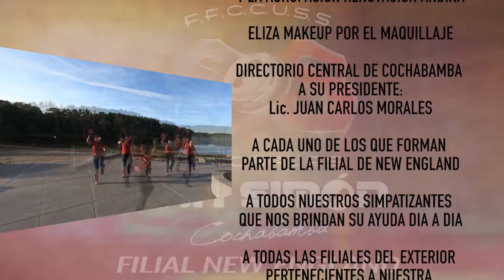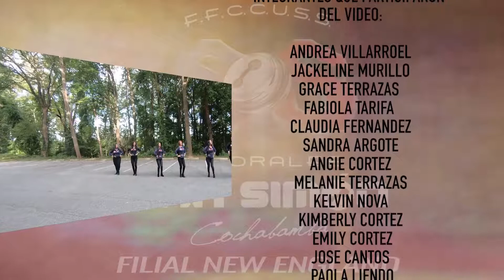Renovación Andina - Ya Falta Poco (Caporal)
Grupo: Renovación Andina
Tema: Ya falta poco
Autor : Rolando Sandy Duran

 Caporales San Simón Bloque Cochabamba